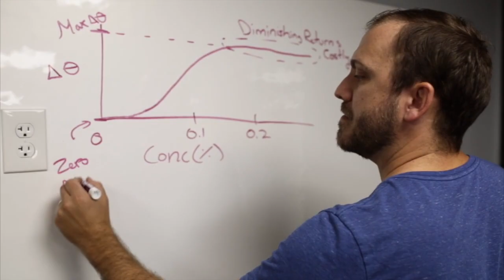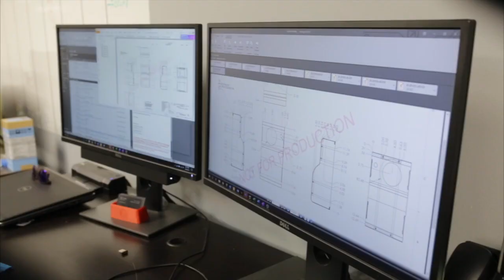What Could You Build With Quantum? Introducing the Padlock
On axis, every time. The hassle-free answer to preventing expensive and time-consuming blocking pad slippage.

The Padlock device creates surface tension on the lens without changing the surface friction of the lens, maintaining the superhydrophic (SHP) nature of the coating (if SHP has been applied to the top layer of the lens).

This “roughing” effect is what allows edging pads to adhere more readily to an SHP coated surface.